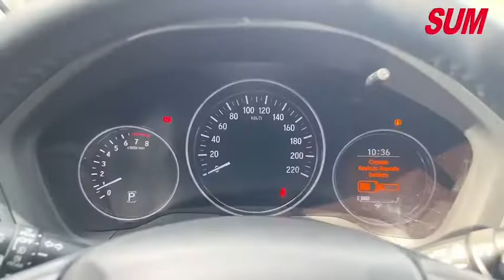【SUM中古車】HONDA HR-V S版 閃蝶藍 小休旅大空間 主被動安全配備 2017年 台南市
車商資訊：SUM兆鴻汽車 黃挺誌先生
連絡資訊：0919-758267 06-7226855 LINE: mansory1120
車輛資訊：2017年HONDA HR-V
車輛售價：55.8萬
車商地址： 臺南市佳里區民安里同安寮77-10號